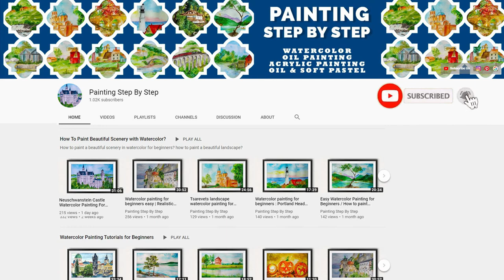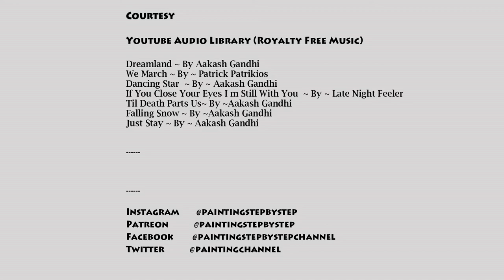Coffee Painting For Beginners | How To Draw Butterfly Using Coffee | Butterflies Coffee Art Tutorial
Butterfly coffee painting step by step. Coffee painting for beginners. Painting butterfly with coffee. In this video, we will learn how to draw butterfly / butterflies using coffee? Learn how to make coffee painting?  Coffee art tutorial step by step. Easy and simple coffee painting tutorial step by step. How do beginners paint coffee? How to paint with coffee? Monochromatic Color Painting. Learn coffee painting on canvas. How to paint butterfly using coffee? Coffee painting step by step. How to do coffee painting? Simple coffee painting for beginners. Art of Coffee painting. Coffee painting tips and techniques. Basic Coffee Painting Techniques For Beginners.

What is Coffee painting? Coffee dust, leaves or seed of coffee plant are used to create artistic images which is categorized as Coffee painting.